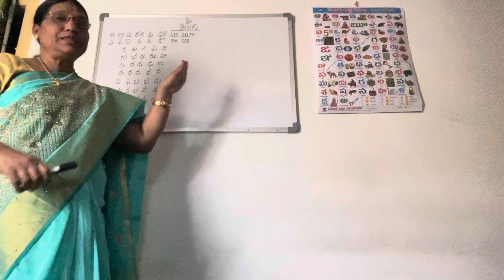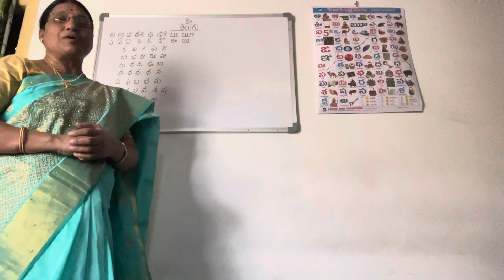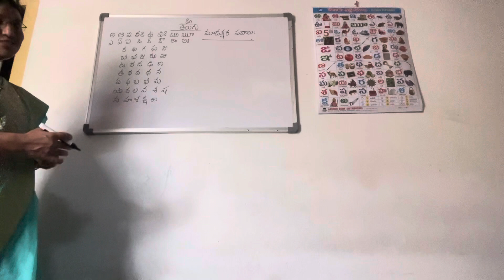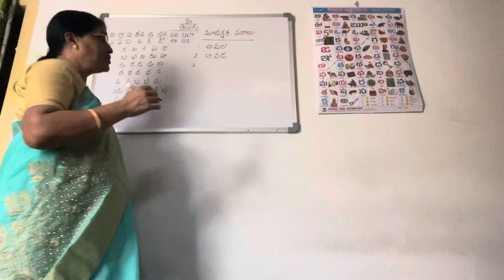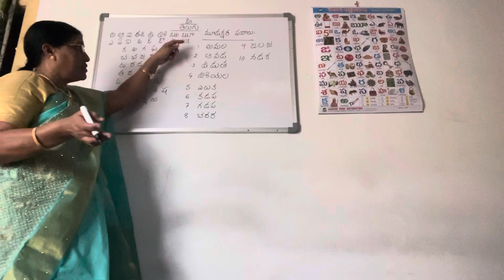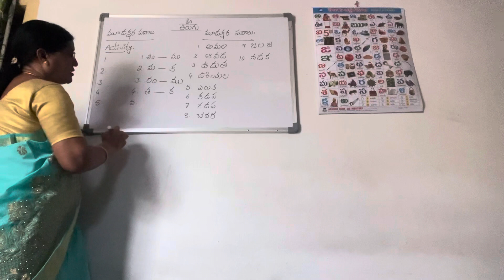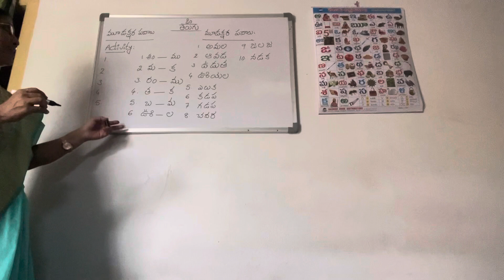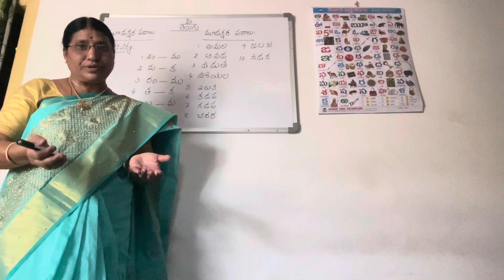No.14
Welcome to our comprehensive Telugu language learning series! Whether you're a total beginner or looking to brush up on your Telugu skills, this playlist is perfect for you. Our expert Telugu teacher guides you through the basics of speaking, understanding, and writing Telugu in an easy-to-follow format. Each lesson is carefully crafted to help you grasp essential vocabulary, grammar, pronunciation, and conversational skills. Start your journey to fluency in one of India's most beautiful languages today!

But that's not all! Surrounding the picturesque Yerribi Pond is the enchanting Bizant Park, offering a haven for nature enthusiasts and families alike. With its lush greenery, walking trails, and serene picnic spots, Bizant Park provides the perfect backdrop for an unforgettable day out amidst Canberra's natural wonders.

Join us as we explore the beauty of Yerribi Pond and discover the hidden treasures of Bizant Park this autumn season!